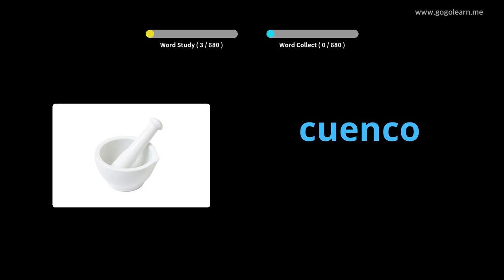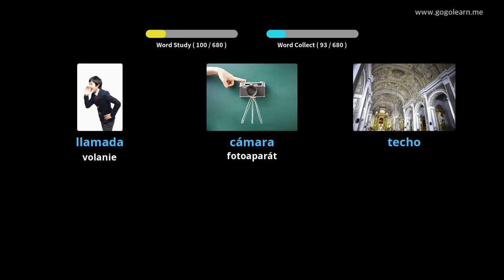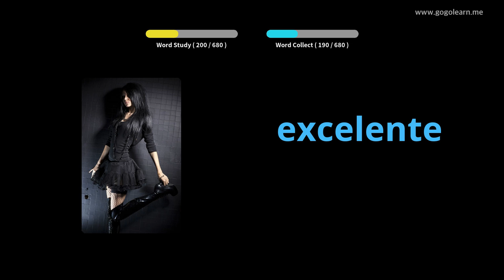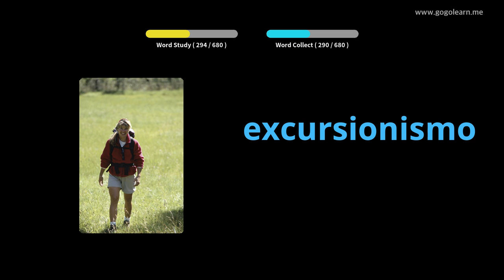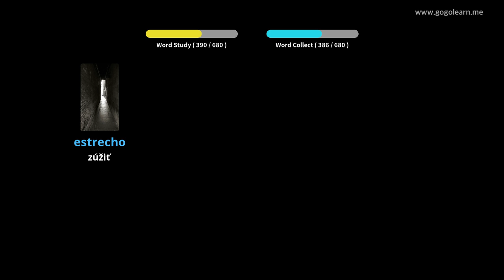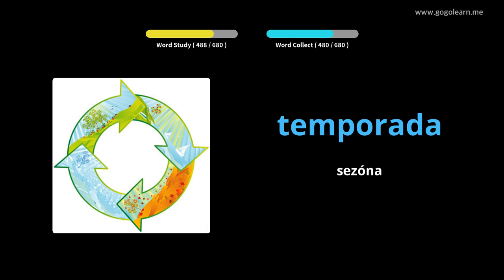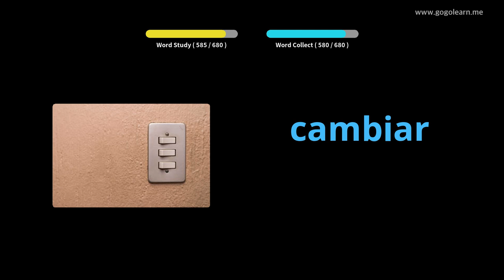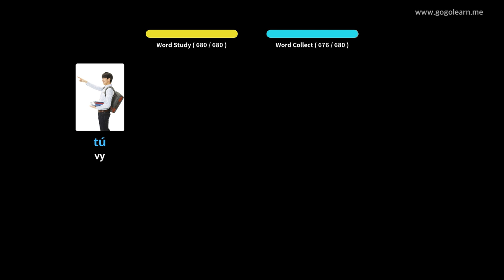Deti zo španielskeho slovníka |Golearn